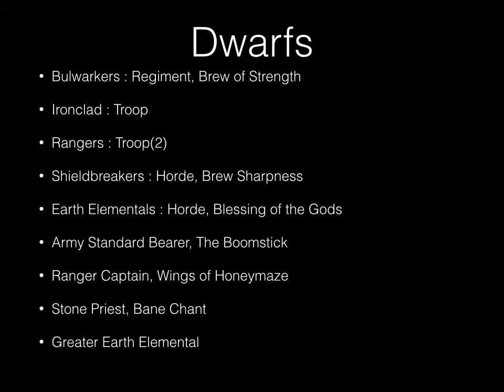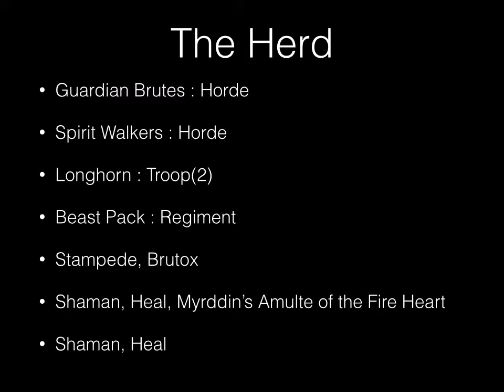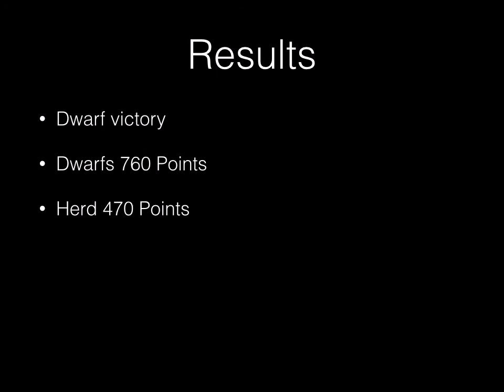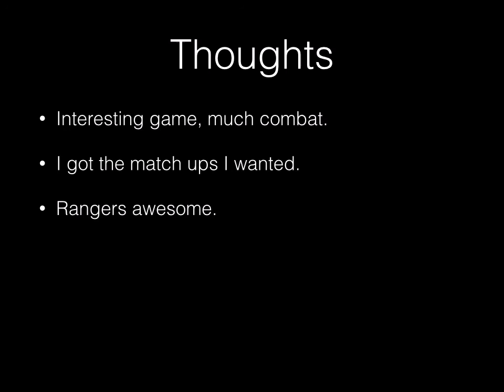Kings of War : Battle Report 22 [Dwarfs vs. The Herd]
Kings of War battle report.  Dwarfs vs. The Herd.  1500 Points, Scenario Invade.